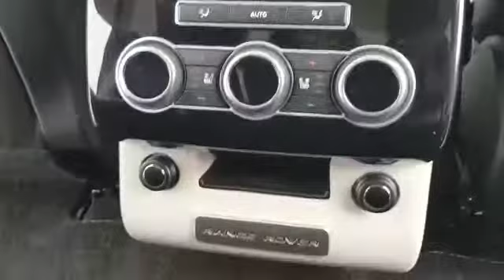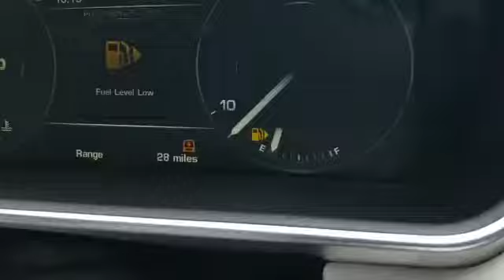Range Rover Autobiography FT16JPY